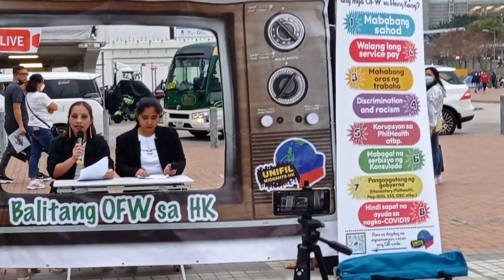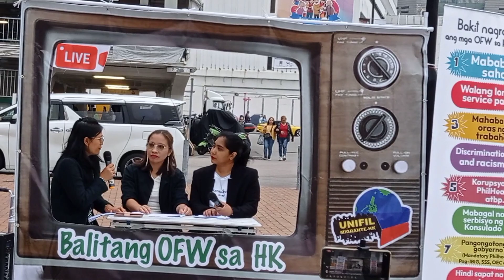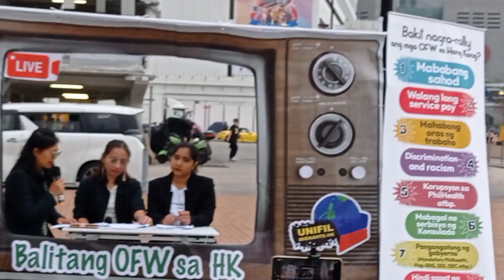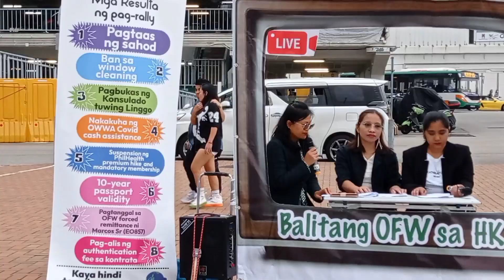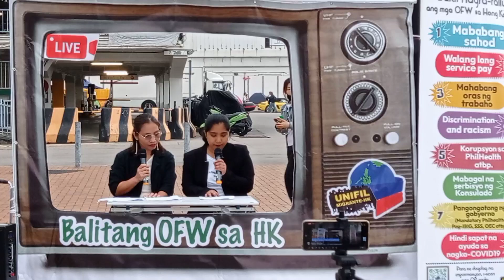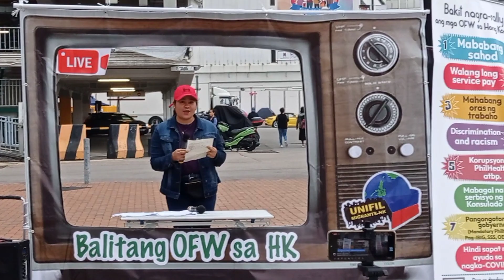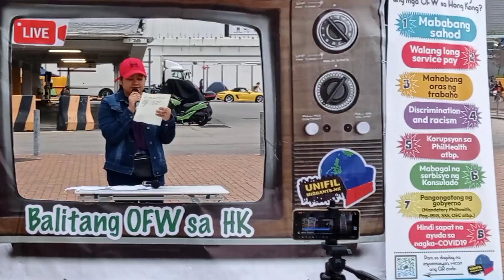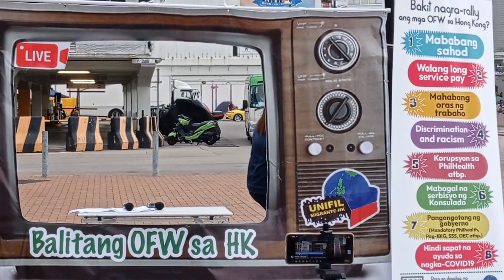Balitang OFW n HK@RRJ PERCH CHANNEL